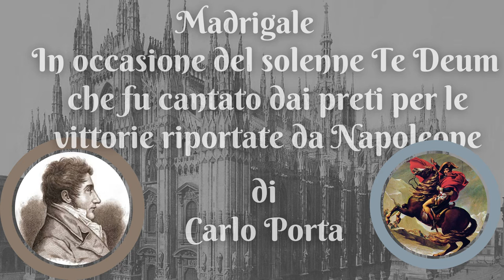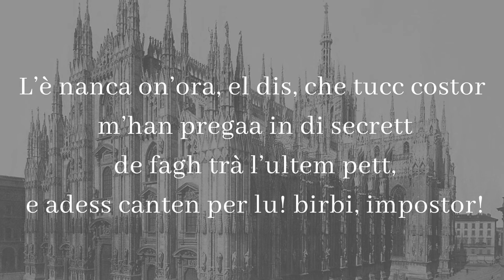Te Deum in occasione delle vittorie di Napoleone - Sonetto di Carlo Porta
Anna Giulia ci propone  un madrigale che Carlo Porta scrisse in occasione del solenne Te Deum che fu cantata dai preti per le vittorie  riportate di Naploene nel 1812

Questo madrigale è scritto da Carlo Porta nel  1812
Durante gli anni del dominio francese, ad inizio dell’Ottocento, era d ‘abitudine   dopo ogni vittoria di Napoleone si correva tutti in chiesa per cantare il Te Deum.
Siamo nel 1812 Napoleone è impegnato nella campagna di Russia.
Il grande poeta milanese Carlo Porta, “In occasione del solenne Te Deum che fu cantato dai preti per le vittorie riportate da Napoleone  a Ostrowno, a Polotzk, a Mohilow, a Smolensck, alla Moscowa con ironia e spirito di osservazione descive una contraddizione.
Ma come i preti, che tacitamente odiano Napoleone, cantano adesso il Te Deum per ringraziare il cielo di quelle vittorie e d'aver salvato Napoleone.
Per intendere la poesia bisogna ricordare l'odio latente che gerarchie ecclesiastiche covavano contro Napoleone dopo la guerra del Concordato, le violenze a Pio VII (1809) e lo scioglimento delle congregazioni religiose (1810), odio che non potevano in alcun modo pubblicamente manifestare, mentre erano costretti dai metodi tiranni dei governanti e pubbliche manifestazioni di lealismo

Carlo Porta canzona  questi preti e fa parlare Gesù, in una breve satira con un finale amaro.

Appena Gesù in cielo s'accorge che i suoi preti cantano e inneggiano  a tutto spiano per ringraziarlo d'aver salvato Napoleone nella guerra, mentre poc'anzi lo pregavano in segreto di farlo crepare, si sdegna ed esclama:

e adess canten per lu!    birbi, impostor!

Buon ascolto e seguiteci sui nostri canali social

Quest’anno ricorre il 200esimo anniversario della morte del grande poeta e scrittore milanese Carlo Porta ) e l’associazione culturale Viviangera con i suoi lettori vivavoce ha programmato una antologia delle sue più belle poesie lette e recitate in lingua milanese.
Non perdetevi di Carlo Porta i “ Desgrazzi de Giovannin Bongee” recitata in milanese da Adele
La mia povera nonna la gh’aveva ( Legge Marica)

Sul nostro canale podcast potete seguire le altre leggende e antiche  storie del lago maggiore